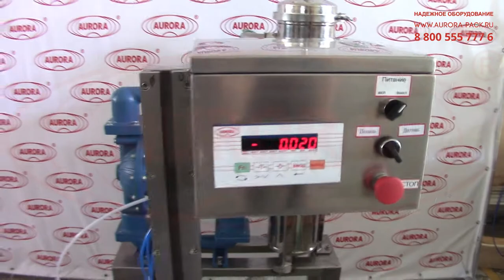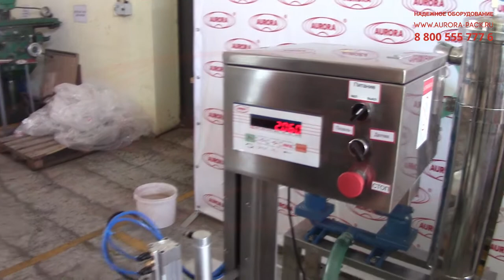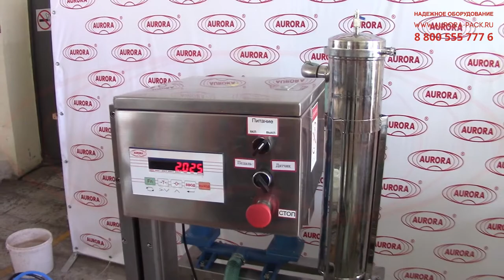Полуавтоматический весовой дозатор МД-500Д1Б с мембранным насосом и толкателем тары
В данном видео показана промывка полуавтоматического весового дозатора МД-500Д1Б с мембранным насосом и толкателем тары

Описание:

Одноканальный дозатор для розлива в ведра и канистры представлен в усовершенствованном исполнении с мембранным насосом подкачки продукта, что позволяет достигать высокой скорости работы. Материал мембран в насосе — тефлон, демонстрирующий устойчивость даже к воздействию щелочных и других едких компонентов. Конструктивной особенностью дозатора является наличие толкателя, который автоматически срабатывает после окончания дозирования, выгружая тару из зоны розлива.
В дозаторе применяется весовой метод дозирования. Для определения дозы продукта в стол встроены весы. Взвешивание выполняется тензометрическими датчиками. Дозирующее сопло оснащено механизмом подъема, благодаря чему предотвращается возникновение разбрызгивания продукта при розливе. Подъем осуществляется при помощи пневмоцилиндра. На панели управления предусмотрена возможность выбора значения дозы замедления, которая обеспечит деликатный налив оставшейся дозы продукта.

С более подробным описанием данного оборудования Вы можете ознакомиться на нашем сайте по ссылке

Характеристики:

Отрасль: Химия;
Погрешность дозирования, %: ±5;
Диапазон дозирования, кг.: 1-30;
Количество дозирующих сопел, шт.: 1;
Потребляемая мощность, кВт: 5;
Требуемое давление воздуха компрессора, МПа: 0,6-1,0;
Габаритные размеры, мм: 1400х1550х1550;
Масса, кг, не более: 120;
Тип насоса: Мембранный;
Материал мембран: Тефлон;
Подача, л/мин.: 0-480;
Напор, атм.: 8-0.